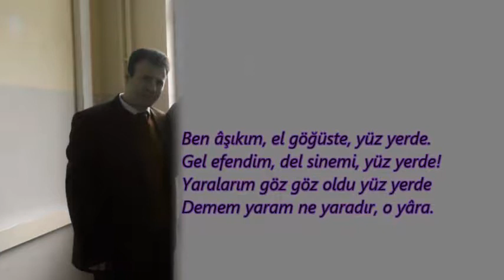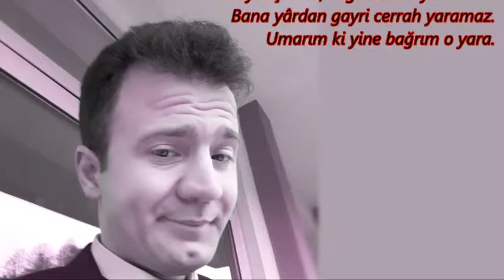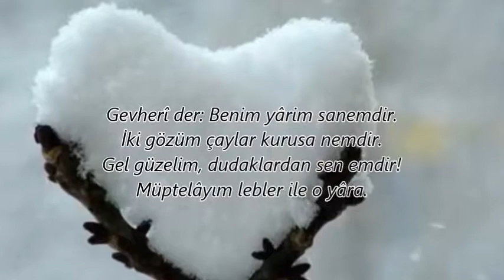Gevherî - Yaktı Beni Aşk Oduna O Yanmaz şiiri